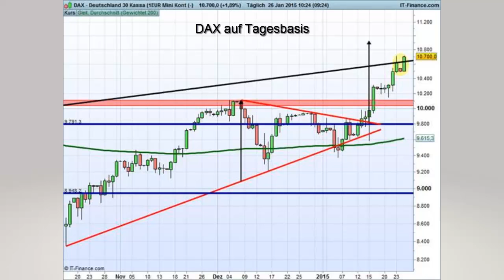IG Charttechnik Update 26.01.2015 13:00 Uhr - DAX ist reif für eine Korrektur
• Vergangene Woche ganz nach dem Geschmack der Anleger
• Ankündigung der Europäischen Zentralbank hat eine Kursrakete gezündet
• Auslöser für eine technische Korrektur könnte nun ein erreichter Widerstand sein
• Bullen und Bären streiten sich um die Trendgerade
• Mittelfristig steht die technische Ampel unverändert auf Grün